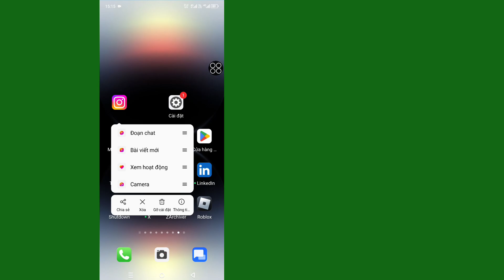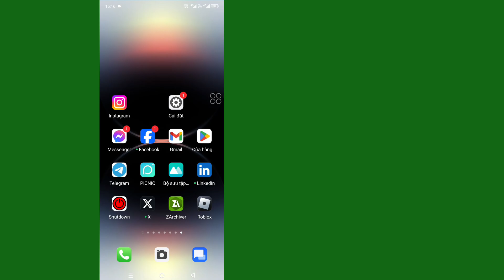Cách sửa lỗi tùy chọn Ghim Instagram vào trang cá nhân của bạn không hiển thị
Cách sửa mã pin Instagram vào tùy chọn hồ sơ của bạn không hiển thị | cách ghim cuộn Instagram